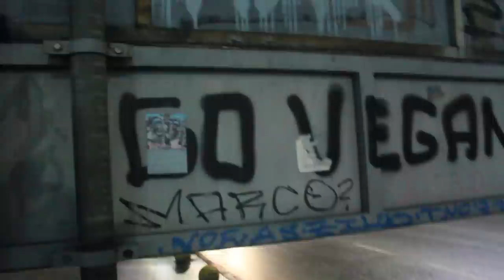ISTRAŽUJEMO NAPUŠTENA MESTA U BEOGRADU SA JELENOM KARLEUŠOM SA ALI EXPRESA!